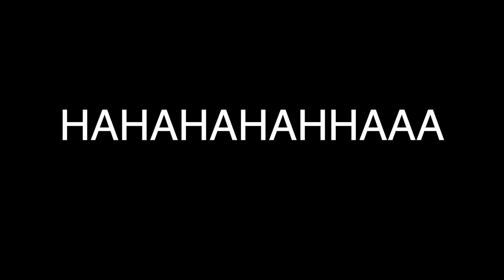FACE REVEAL!!!!! (200+ subs special)